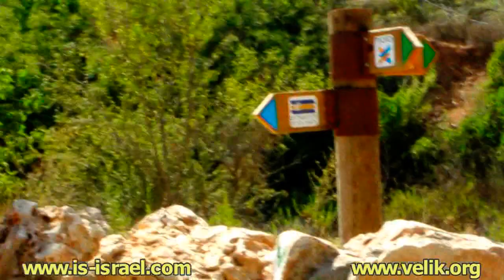Заповедники Сатаф и Нахаль Халилим. Израиль.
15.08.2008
Mountain biking. Israel. Nature reserves Sataf and Nahal Khalilim. Israel.
Сатаф - источник Эйн Цуба - заповедник Нахаль Халилим - источник Эйн Хиндак - монастырь Йоханана-крестителя - деревня Сатаф (Иудейские горы).